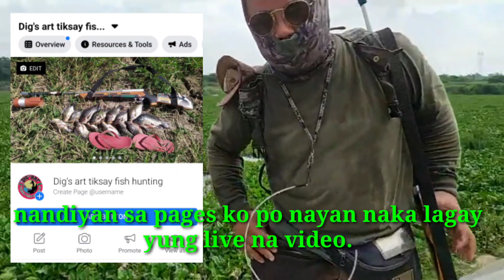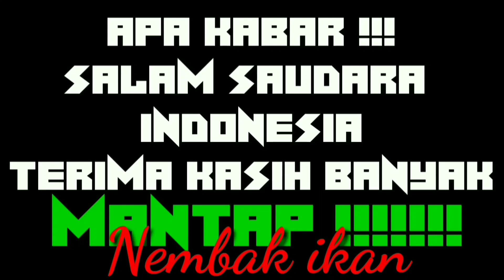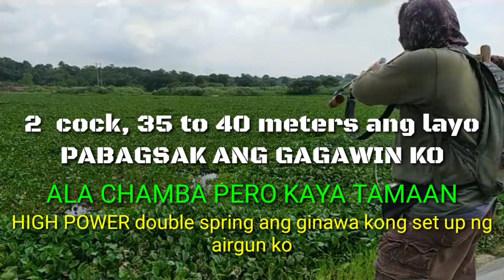JACKPOT ANG 2nd DAY NG HUNTING KO SA BUSTOS BULACAN PART2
PARA MAPANOOD NYU PO NG FULL LIVE VIDEO